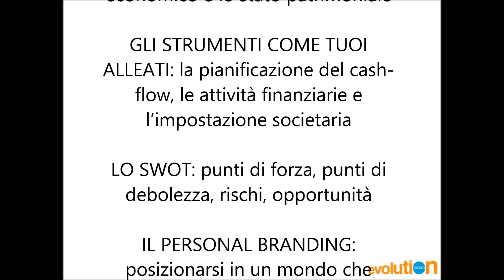video promo BAT - Business al Top 5/6 aprile 2014